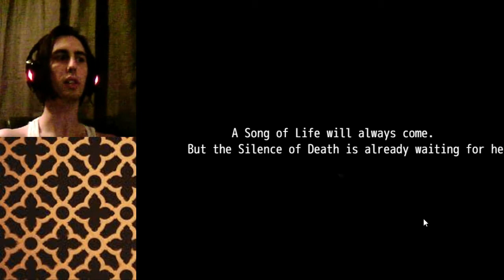Medieval Cop 8: Deathwish - (Part 2) Let's Play Part 1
In which mind control's weakness is quick time events.